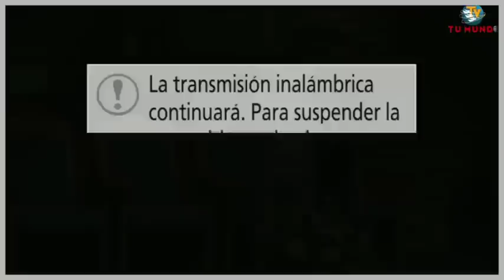FELIPE GARIBO - Jesús El Buen Pastor " Ama A Sus Ovejas "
Yo soy el buen Pastor...